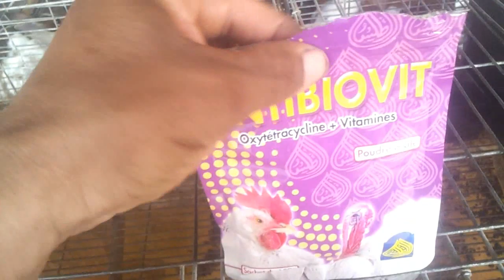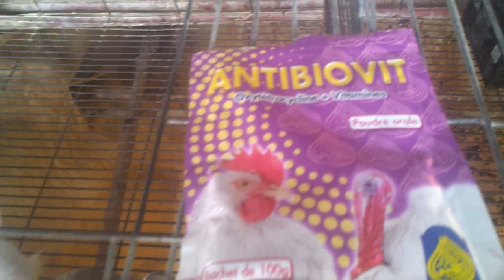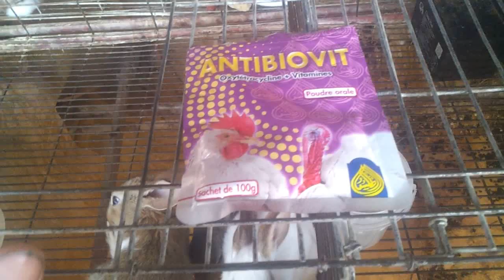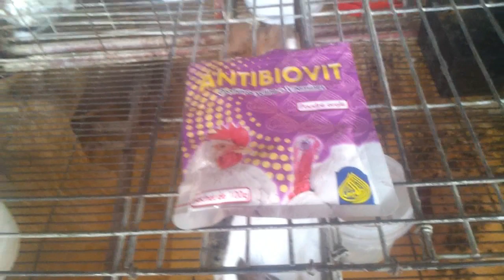ثلاث طرق بسيطة للتغلب على الحرارة المفرطة بالنسبة للأرانب